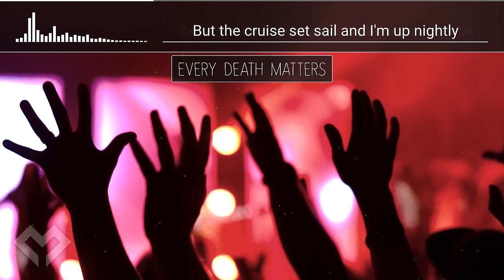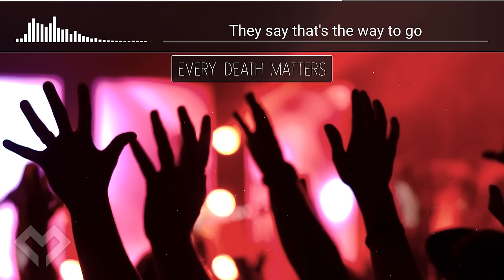[LYRICS] Evoke - Every Death Matters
- - -   DOWNLOADS & STREAMS   - - -

- - -   LYRICS   - - -

Jump high to the beat
We live and we lie and we die to the beat
We live and we lie and we die

Yo, pissed and I'm coming for the throne
Overboard with no remorse or comment
Overdose to coat the throat with vomit
Coping with the hopelessness, I saw that

She was just like me
She was only tryna get a buzz like me
But the cruise set sail and I'm up nightly
Cause you think you won't fail but you just might be

Gone
In a single moment
It goes to show the things I know you know
Got MDA at the local rave
When you can't sneak shit past the NSA

Why?
It's a total shame
The dealers deal and there's no blame
I get the feeling you're saving face
Cause you know that really you dig a grave

Each time you let that shit past the checkpoint
How many gotta die for you people to get that?
How many lives till you take a step back?
You laid the pavement and don't regret that?

But you treat it like a minor setback
You kick your feet up, lay your head back
Make your cash, it's par for the course
Lets get back to the norm

This is EDM
Emotionless dead music
Everyone does molly
Ecstasy drugs money

Every dull moment
Endlessly droll motives
Empathy don't matter
Enter the dull madness

EDM
Effectively deaf monotony
Every DJ mocking me
Effortless dance monopoly

The dying monarchy
End all the data maggots
Ensuing demise of manic
Electronica dollar magnets

We live and we lie and we die to the

So groggy, cold bodies
Came to, next to the nobodies
Nose bloody, no money
Ills, whiskey and blow
Twenty rolls, molly, coke, bottles
Rail it up and go full throttle
They say that's the way to go
But the phrase gets stuck in the throat

She was gonna pop a roll, get wasted
Chew a damn hole through her face, get a facelift
Didn't know what the pill was laced with
Threw back three with some vodka to chase it

What a shame, she's making a mess
Puked on her best friend, bled on her dress
Went too far and she's over the edge
Two steps over the ledge

This is EDM
Emotionless dead music
Everyone does molly
Ecstasy drugs money

Every dull moment
Endlessly droll motives
Empathy don't matter

EDM
Effectively deaf monotony
Effortless dance monopoly

The dying monarchy
Electronica dollar magnets

And we live for the beat
And we lie to the beat
And jump high to the beat
We jump high to the beat
And we die to the

- - -   SOCIAL LINKS   - - -